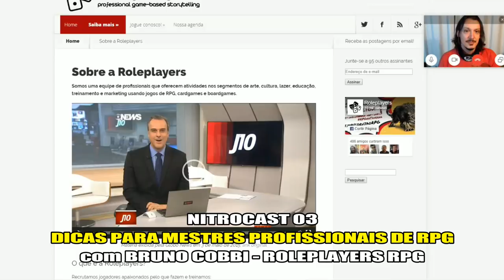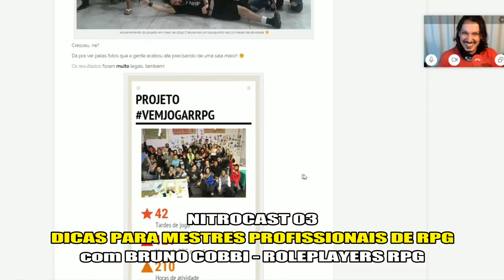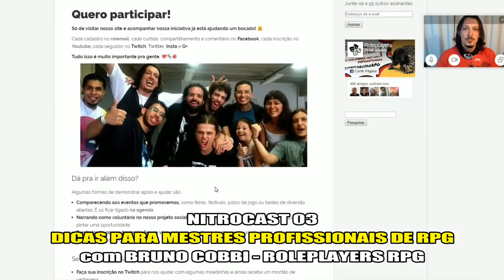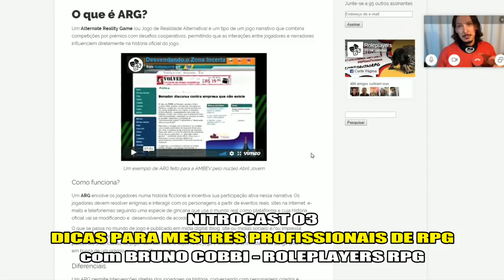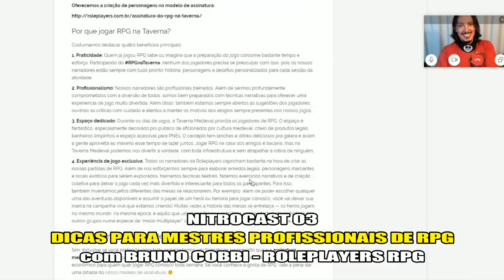Dicas para MESTRES PROFISSIONAIS de RPG com BRUNO COBBI! | NITROCAST 03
Nesse NITROCAST, meu podcast de Dicas de RPG, Dicas para Escritores e Cultura Nerd, converso com BRUNO COBBI, da ROLEPLAYERS - Professional Game-Based Storytelling sobre a experiência em trabalhar profissionalmente organizando e mestrando jogos de RPG de Mesa, sessões de RPG online e ARGs - Alternative Reality Games.

SOBRE A ROLEPLAYERS
Somos uma equipe de profissionais que oferecem atividades nos segmentos de arte, cultura, lazer, educação, treinamento e marketing usando jogos de RPG, cardgames e boardgames.

Para AULAS de Inglês por SKYPE ou WHATSAP, personalizadas, focadas em conversação, para todos os níveis e a preços acessíveis, basta entrar em contato no ou no e marque uma aula experimental gratuita!